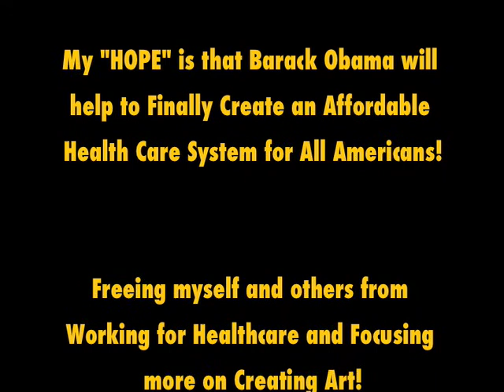Electrical box 5 Years Later...Doc Barack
At the end of 2003 I PAINTED THIS TRIBUTE FOR MY SON.
(It was my First Commissioned Stencil!)

I also worked a design gig...
mostly for good health care for my babies.

5 YEARS LATER
(and many more commissions)

I almost do well enough financial to support my family,
but I STILL have my day gig with health benefits,
because it's too expensive to pay for on my own.

I know this is a massive concern and a similar situation for many Americans.

My "Hope" is that Barrack Obama will finally find a solution and create an affordable care system for all so I can finally free myself from working for "the Man" and focus more on creating art full-time.